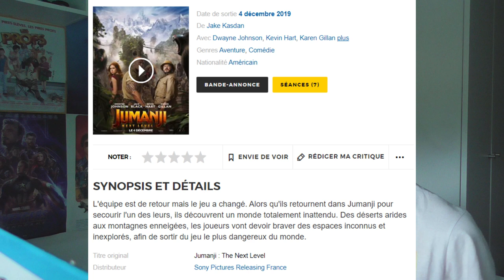RÉACTION TRAILER - Jumanji 3 : Next Level (#2) 🌄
Aujourd'hui, on s'attaque à la nouvelle bande-annonce de "Jumanji 3 : Next Level".